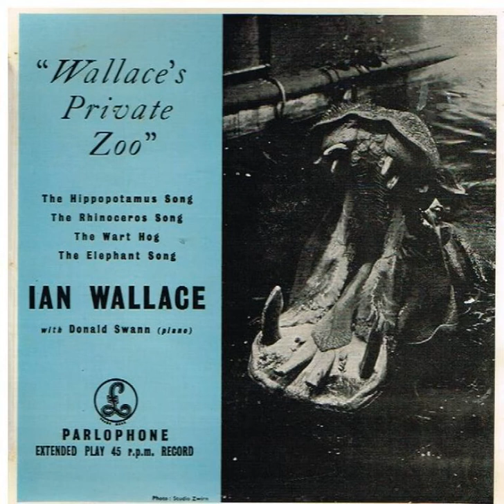Ian Wallace - The Hippopotamus Song